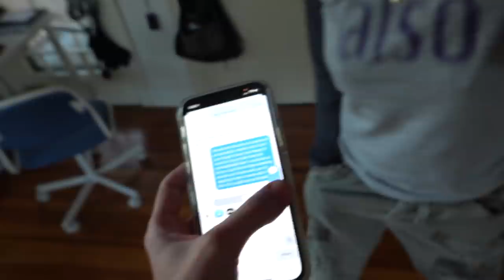21 outfits challenge!!! slay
did I kill. it :). 😉